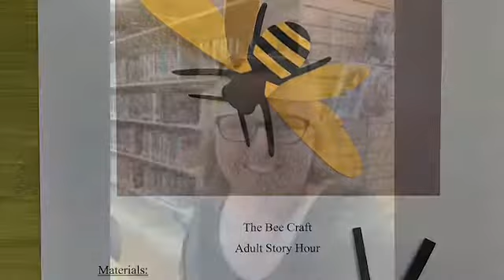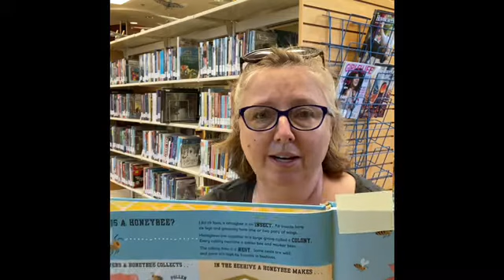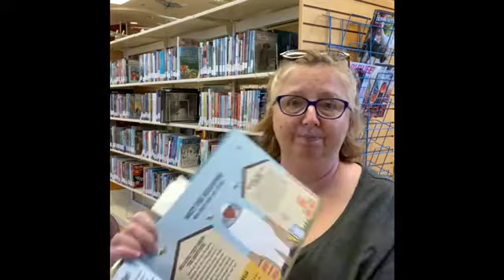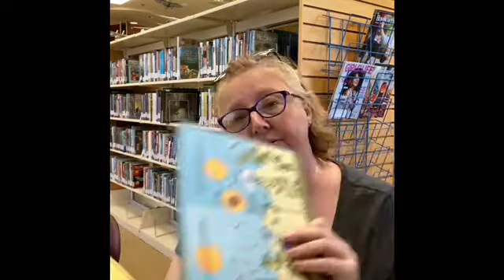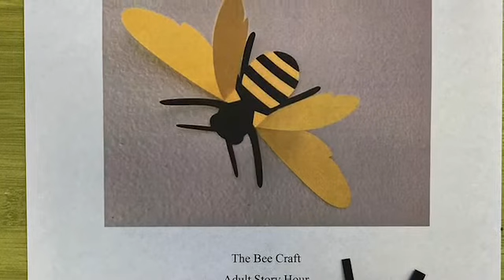Adult Story Hour with Ms. Mariah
September is Honey Month! Learn some interesting facts about Honey Bees and create your own little Honeybee